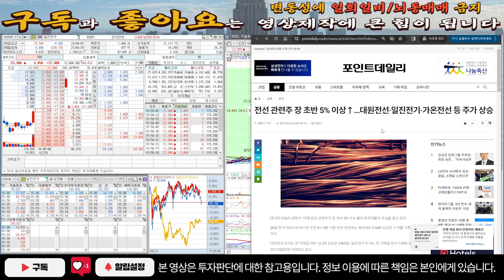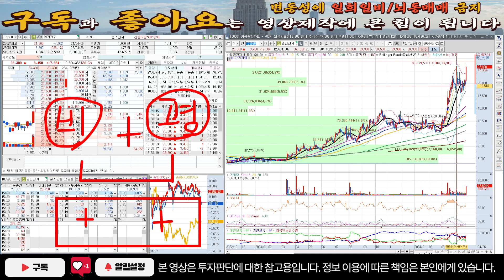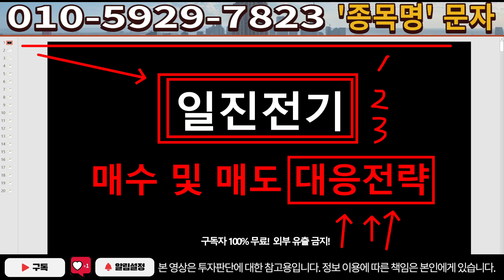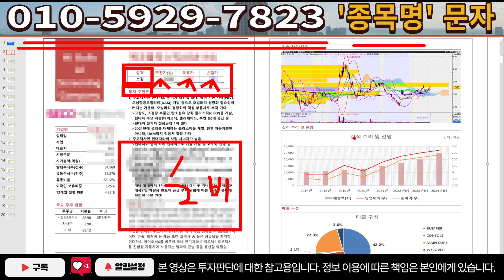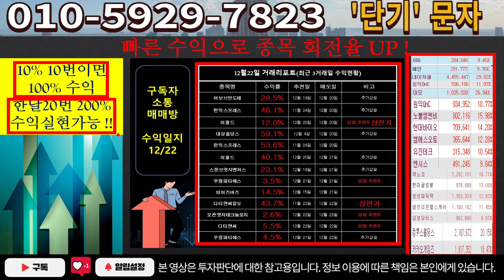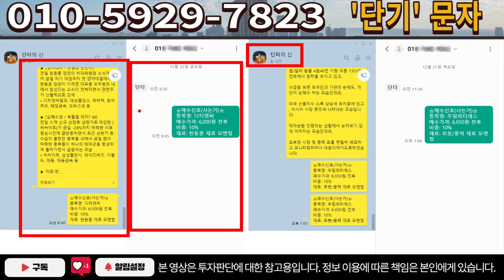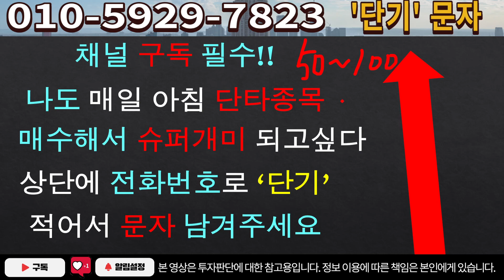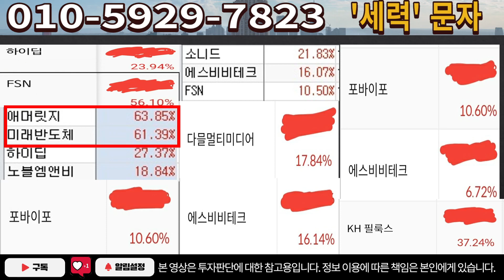[주식]일진전기 - 단독! 충격재료 나왔네요! 이게 사실이면 10배 폭등!